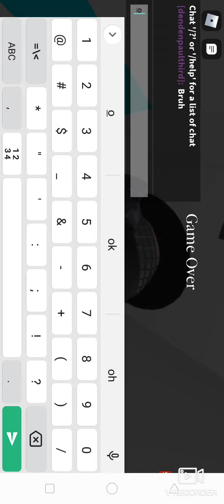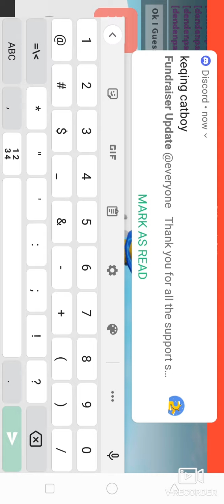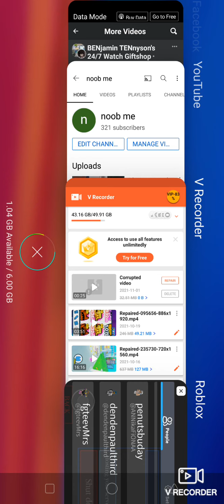Updated Lab! More Organized Item Placements And More! (Laggy)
My Username Is Dendenpaulthird Comment If You Wanna Play My Build!!! :D